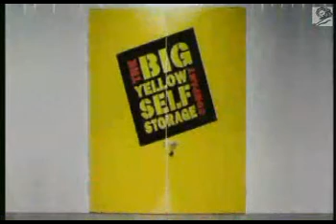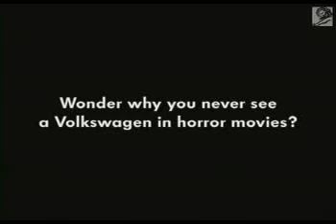Cannes 2007 Film Bronze Winners pt.6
Cannes 2007 Film Bronze Winners